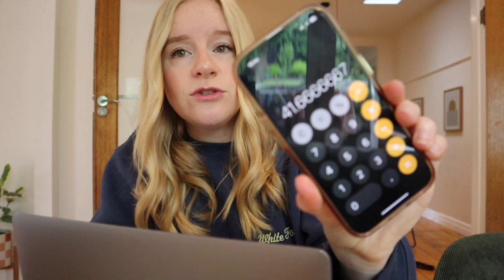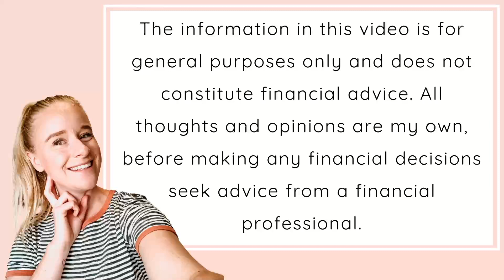I Started Saving Lots Of Money After Doing THIS!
Hello Friends 🌸 Looking to get a handle on your finances and save more money? You're in luck! In this video, I'm sharing my top 7 budgeting tips to help you better manage your money and stretch your dollars further. Whether you're on a tight budget or just looking to cut back on expenses, these simple and effective tips will help you take control of your finances and achieve your financial goals.

Ana Luisa: BUDGETMILLENNIAL20

WeMoney: Join me on WeMoney and track all of your bank accounts in one place. We both get $5 when you sign up

Angie xx